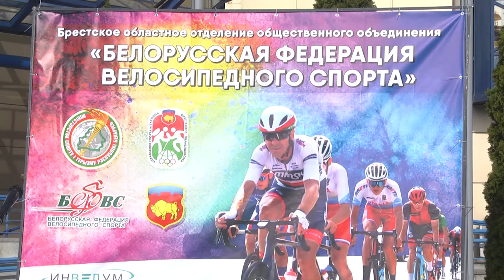2024-04-12 Открытые республиканские соревнования по велосипедному спорту на шоссе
В Бресте стартовали Открытые республиканские соревнования по велосипедному спорту на шоссе памяти экс-чемпиона СССР Евгения Мальца в программе Кубка Республики Беларусь.  В программу традиционного турнира входит индивидуальная гонка на время, групповой старт и кольцевая гонка по очкам. Нынешнее состязание собрало на Гребном канале более 270 участников из трёх стран: Беларуси, Казахстана и Франции. О том, как проходят соревнования расскажет Василина Буцкевич.

*Наши контакты:*
✅Телефон горячей линии:
54-63-67